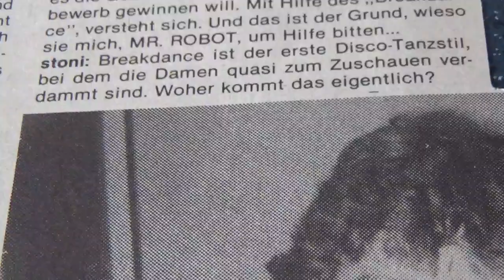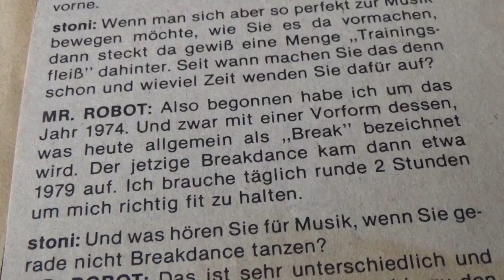DJ stoni Golden Disco Memories 7 Interview mit dem Break Dance Weltmeister MR ROBOT